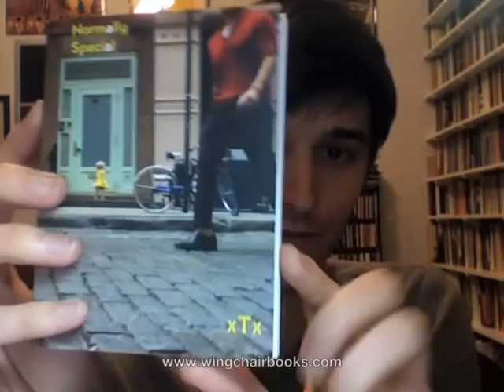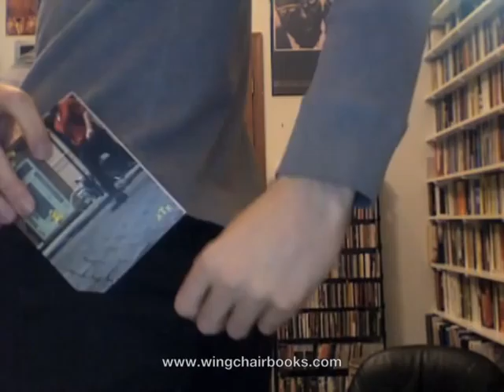Normally Special by xTx - A Review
In this episode I talk about Normally Special, the slim, smart, subtle, sexy story collection by xTx. It came out this month from the brand new Tiny Hardcore Press.